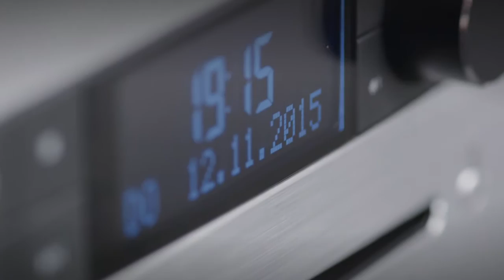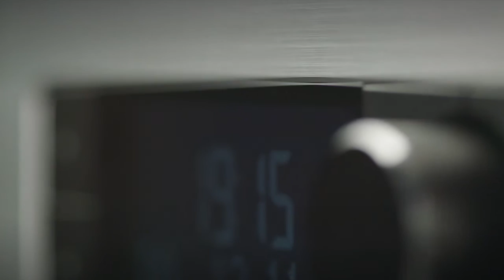SonoroCD 2 mit DAB+ - Thomas Electronic Online Shop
Das SonoroCD verfügt über integriertes DAB/DAB+/FM Radio mit 6 Senderspeicherplätzen. Durch die Bluetooth-Technologie haben Sie die Möglichkeit mit dem SonoroCD kabellos Musik zu hören. Das SonoroCD hat auch analoge und digitale Schnittstellen: AUX-In, USB (inkl. Ladefunktion). Vielseitig können Sie das SonorCD aufstellen, weil es auch ein dimmbares Display hat, eine Weckfunktion (2-facher Timer) und eine Einschlaffuktion (Sleep-Timer).